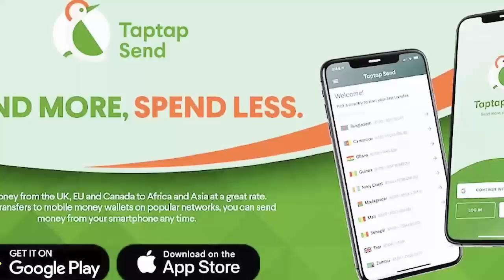Break: Police arrεsts man who was bɛαting his 1year old child mɛrcilɛssly, and arrεsted his wife too